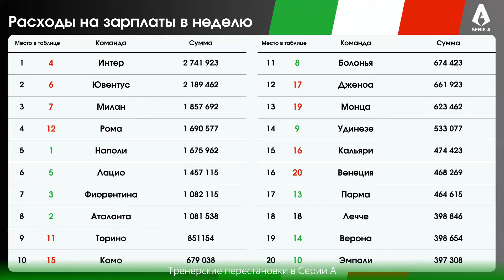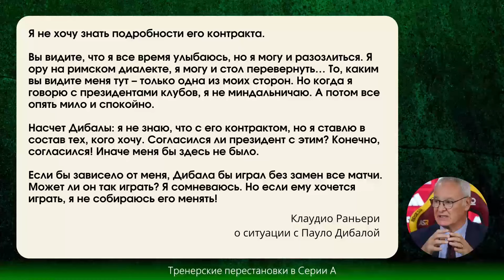Раньери в третий раз возглавил «Рому»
Клаудио Раньери в третий раз в карьере возглавил итальянский футбольный клуб «Рома». 73-летний специалист будет руководить командой до конца сезона
«Рома» рада объявить, что Клаудио Раньери стал новым главным тренером первой команды. В конце сезона Клаудио перейдет на руководящую должность, где он будет советником владельцев по всем спортивным вопросам в клубе. Поиск будущего тренера будет продолжаться в течение следующих месяцев. Клаудио также примет участие в принятии этого решения», — говорится в заявлении «Ромы».

Раньери — третий тренер «Ромы» в этом сезоне. Он сменил на этой должности Ивана Юрича, которого отправили в отставку 10 ноября. Юрич был уволен после домашнего поражения со счетом 3:2 от «Болоньи», оставив «Рому» на 12-м месте, на четыре очка выше зоны вылета из Серии А. В сентябре пост тренера «Ромы» покинул Даниеле Де Росси.

Ранее болельщики устроили акцию протеста после увольнения Де Росси, бывшего капитана клуба. Генеральный директор и менеджер клуба Лина Сулуку ушла из «Ромы» через несколько дней после увольнения Де Росси, поскольку фанаты обвинили ее в его уходе.

Это уже третий раз, когда Раньери возглавляет команду из своего родного города. Ранее он руководил «Ромой» с 2009 по 2011 год и в 2019 году. Свою игровую карьеру он также начал в «Роме». Раньери помог «Кальяри» избежать вылета из Серии А в прошлом сезоне и говорил, что это будет его последний клуб, однако теперь тренер возобновил карьеру.

73-летний Раньери наиболее известен тем, что привел «Лестер» к победе в Английской премьер-лиге в 2016 году. Под его руководством «Фиорентина» становилась обладателем Кубка и Суперкубка Италии, «Валенсия» выигрывала Суперкубок УЕФА, Кубок Испании и Кубок Интертото, а «Монако» становился победителем Лиги 2 в сезоне-2012/13.

«Рома» занимает 12-е место в турнирной таблице чемпионата Италии. После международного перерыва римлянам предстоит ряд сложных матчей: 24 ноября они отправятся в гости к лидеру «Наполи», а затем отправятся в гости к «Тоттенхэму» в Лиге Европы и примут «Аталанту» в чемпионате 2 декабря.